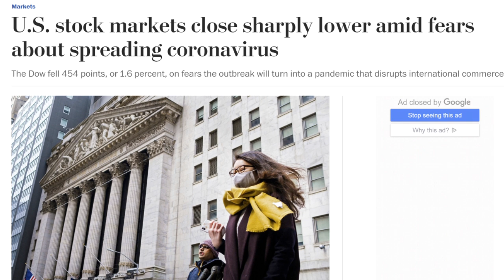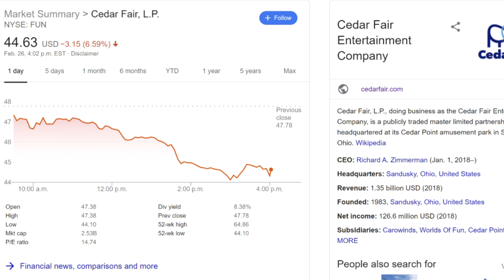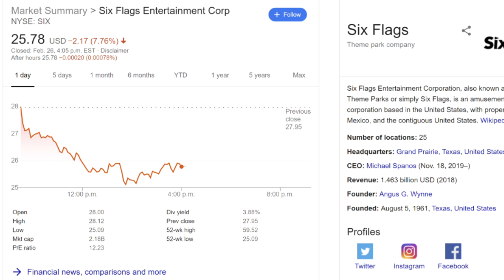Could COVID-19 Impact Theme Parks?